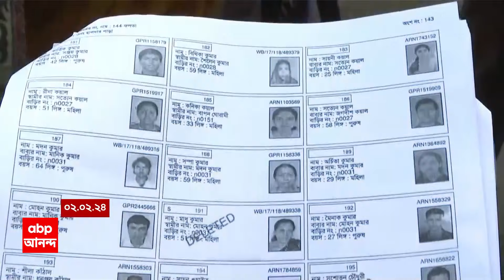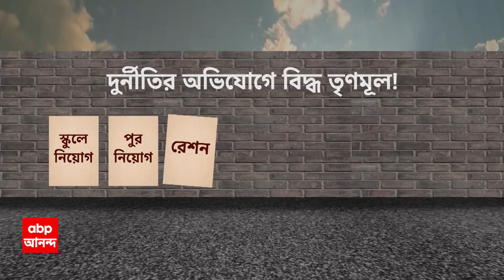Job Seekers: বেলেঘাটা, ঢাকুরিয়া থেকে সুকিয়া স্ট্রিট, দাবিতে পথে চাকরিপ্রার্থীরা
বেলেঘাটা, ঢাকুরিয়া থেকে সুকিয়া স্ট্রিট, দাবিতে পথে চাকরিপ্রার্থীরা। বেলেঘাটায় বিচারপতি বিশ্বজিৎ বসুর বাড়ির সামনে দরবার । ঢাকুরিয়ায় অ্যাডভোকেট জেনারেল কিশোর দত্তের বাড়ির সামনে হাজির। বেলেঘাটা, ঢাকুরিয়া থেকে সুকিয়া স্ট্রিটে কুণাল ঘোষের কাছেও চাকরিপ্রার্থীরা। কারও দেখা না পেলেও, পুলিশের কাছে ডেপুটেশন দিলেন চাকরিপ্রার্থীরা